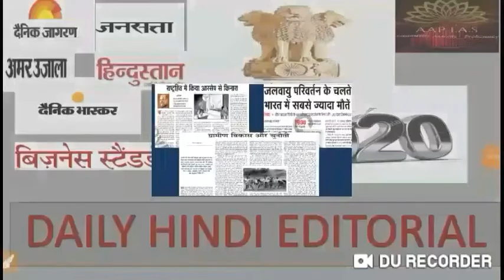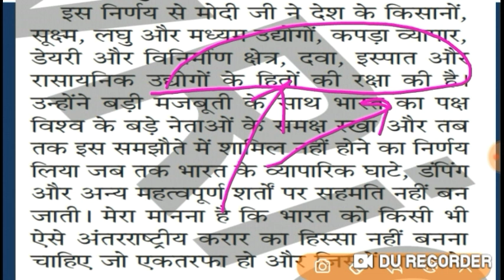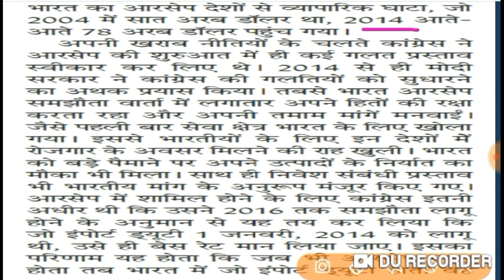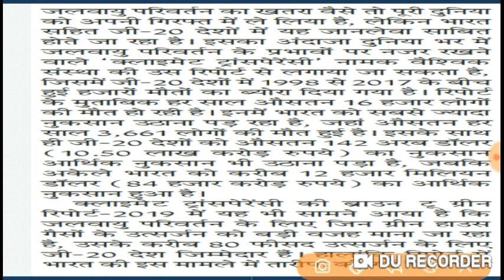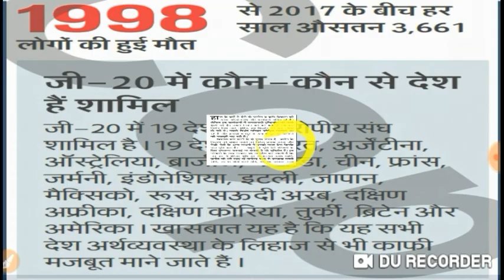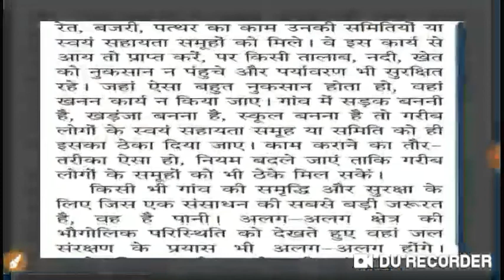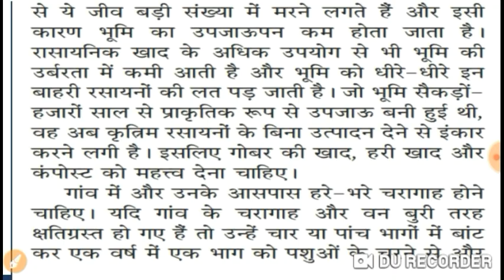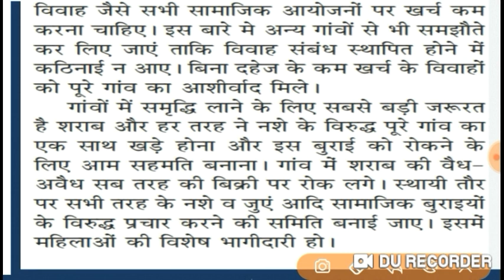UPSC CSE 2020 DAILY HINDI EDITORIAL (CLIMATE TRANSPARENCY REPORT/RCEP/VILLAGE DEVELOPMENT/)Nov,2019